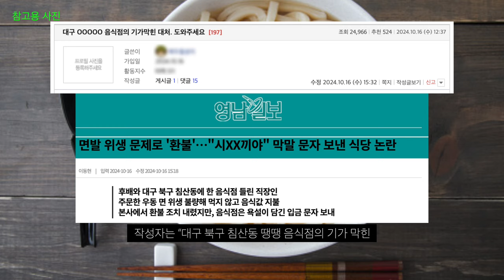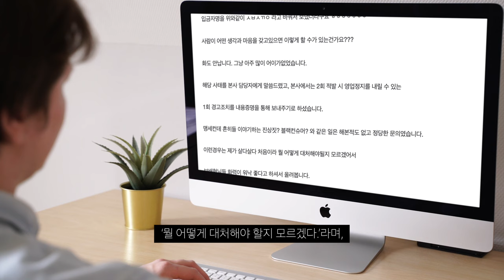역대급 (음식점) 우동집 사장의 대처... 이러니 음식점하는 사장이 망하지..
우동에 무슨짓을 한거니???